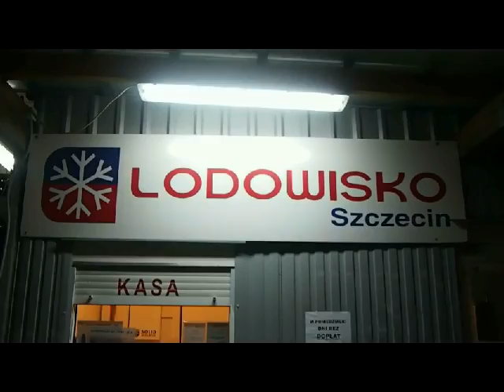lodowisko - osiedle Majowe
kategoria: Szczecin? Naturalnie!
Polecamy Lodowisko - osiedle Majowe

Projekt finansowany jest z Programu "Młodzież w działaniu", akcja 1.2.